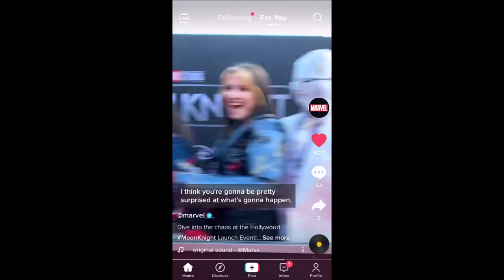America Chavez in Moon Knight!?